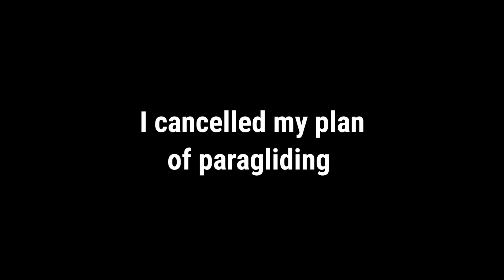VLOG 5 || BIRTHDAY IN BIR BILLING🎂 || PARAGLIDING IN BIR BILLING || DAILY VLOG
ABOUT TODAY.
WE HABE REACHED HIMACHAL PRADESH , WE ARE REACHING TOWARDS BIR BILLING TODAY, FIRST EVER PARAGLIDING EXPERIENCE IN BIR BILLING,
AND THEN WE PLANNED A BIRTHDAY BRINGIN SURPRISE FOR TANYA